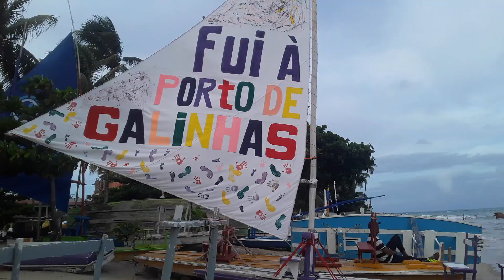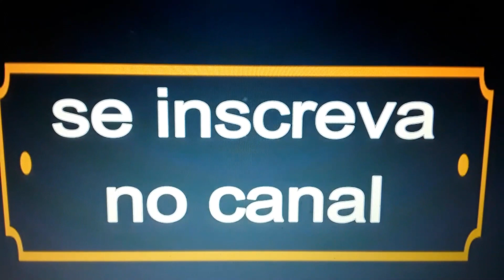Porto de Galinhas - Pernambuco